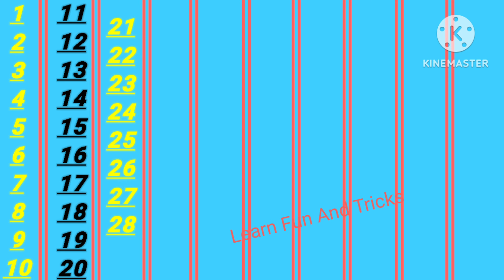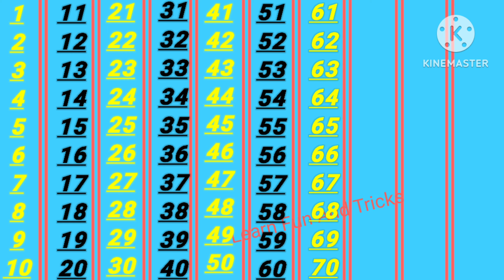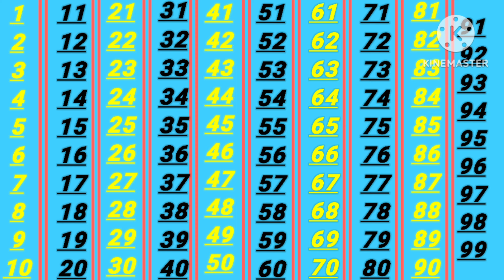Ginti,गिनती,1 se 100 Tak ginti ,1 to 100 counting ,ek se sau tak ginti,1 से 100 तक गिनती,12345#123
ginti pahada
ginti 123